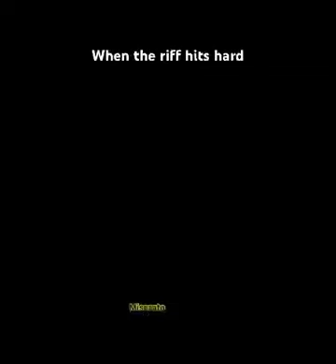Ghost ghost go away